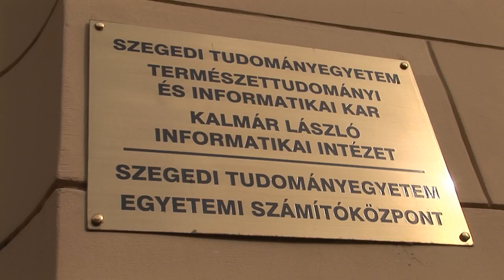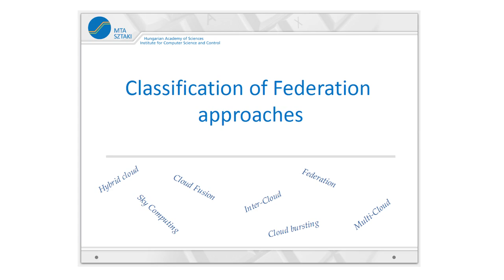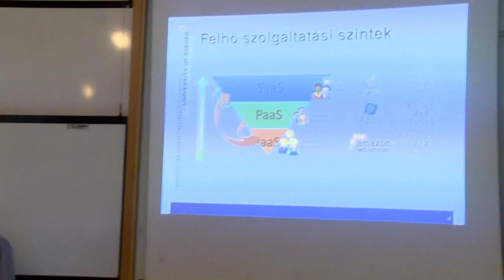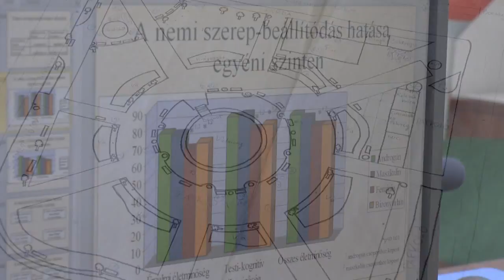Nemzeti Kiválóság Program - Kertész Attila